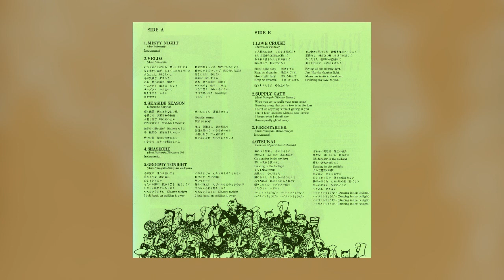[1984] Yamamoto - Five Days City (Raw Vinyl Rip / 80s Japanese Private Press)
A1 - Misty Night [0:05]
A2 - Velda [4:58]
A3 - Sea Side Season [8:33]
A4 - Seashore [13:20]
A5 - Groomy Tonight [19:04]
B1 - Love Cruise [23:48]
B2 - Supply Gate [29:13]
B3 - Firestarter [34:47]
B4 - Otsukai [38:17]

Credits:
Hideyuki Nakajima: Vocals
Fumiya Matsuoka: Bass, Keyboards
Hisaishi "KOTOBUKI" Abe: Drums
Nobuyuki Arai: Guitar, Vocoder
Wada Hideya: Guitar
Tetsunori "KOZO Ohtani: Keyboards
Jun Kikkawa: Percussion
Ryoko Matsuyama: Vocals
Yoshimi "PAROKO" Kasano: Vocals

Ripped/scanned by me.
(Apologies for the groove distortion on A5---I have no way of knowing if it was due to mistracking by previous owners of my LP copy or if it was just originally badly pressed like that)

Rare 1984 Japanese city pop private pressing. Originally discovered this via a Japanese DJ's Instagram account and had been on the lookout for it since then. Production quality is pretty good for an indie release if you ask me.